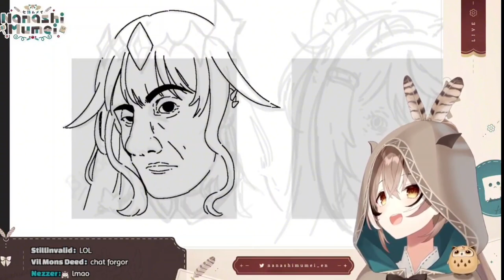*𝐌𝐮𝐦𝐞𝐢 𝐬𝐚𝐰 𝐅𝐮𝐰𝐚𝐦𝐨𝐜𝐨'𝐬 𝐓𝐨𝐩 𝟏𝟎 𝐚𝐧𝐢𝐦𝐞 𝐫𝐞𝐜𝐨𝐦𝐦𝐞𝐧𝐝𝐚𝐭𝐢𝐨𝐧𝐬* 𝙈𝙪𝙢𝙚𝙞:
【MUMEI DRAWS HOLOLIVE】Advent PART 2 !!

Mori Calliope Ch. Hololive EN -
Takanashi Kiara Ch. Hololive EN -
Ninomae Ina'nis Ch. Hololive EN -
Amelia Watson Ch. Hololive EN -
IRyS Ch. Hololive EN -
Nanashi Mumei Ch. Hololive EN -
Ceres Fauna Ch. Hololive EN -
Ouro Kronii Ch. Hololive EN -
Hakos Baelz Ch. Hololive EN -
Shiori Novella Ch. Hololive EN -
Koseki Bijou Ch. Hololive EN -
Nerissa Ravencroft Ch. Hololive EN -
FUWAMOCO Ch. Hololive EN -

Hololive
Hololive ch
hololive reaction
hololive animation
hololive en gen 3
hololive english
holoadvent
hololive advent
Holocure

ED ART by @Tkminnm from Twitter -

BGM used
DOVA-SYNDROME